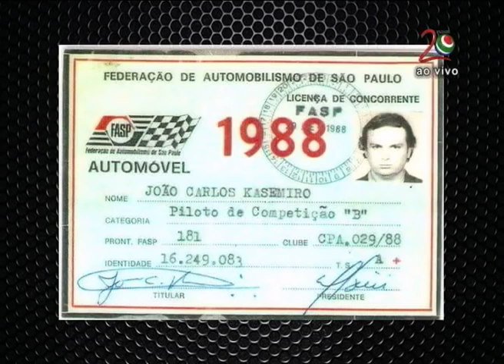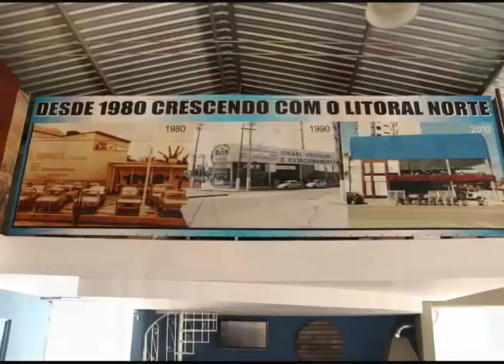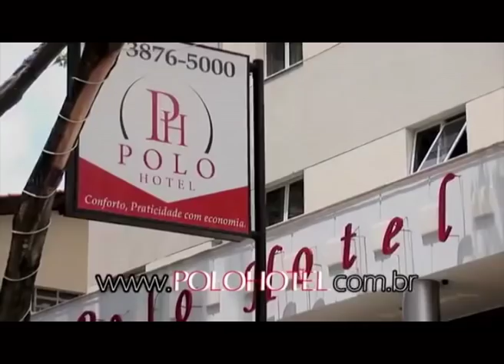DÉBORA RODRIGUES FÓRMULA TRUCK Programa do Caçula 147 - 05 de Agosto de 2016